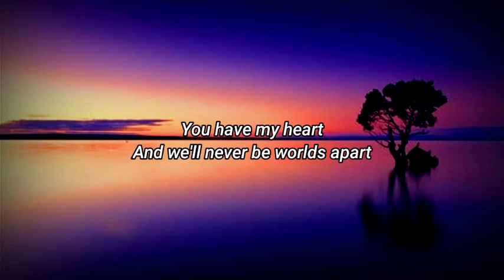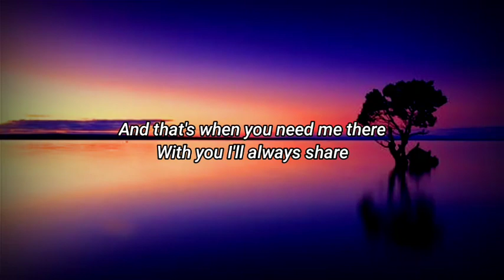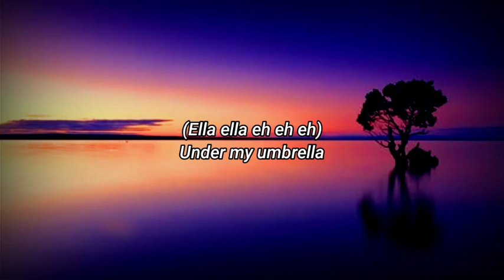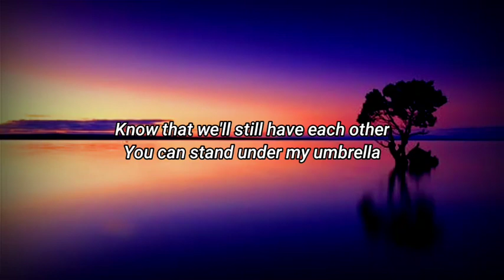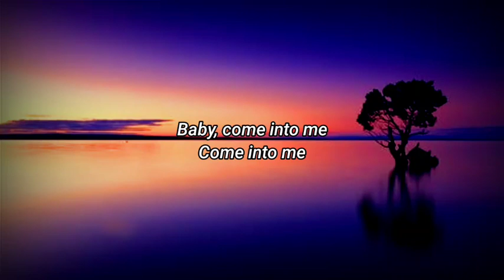Umbrella - Rihanna (lyrics)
Lyrics~

RingkasanLirikDengarkanRekaman Lainnya
Uh huh, uh huh
Yeah, Rihanna